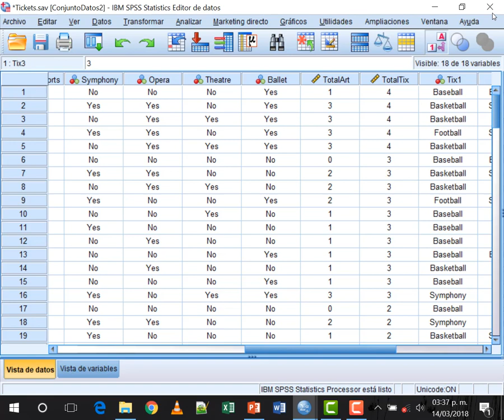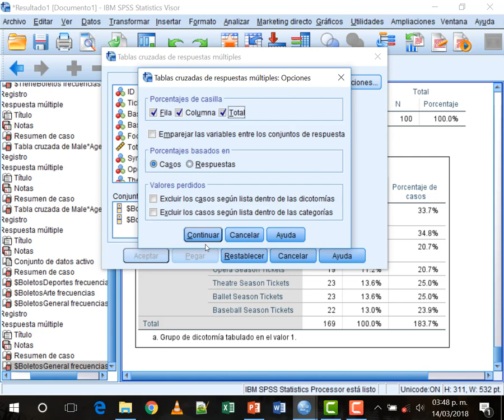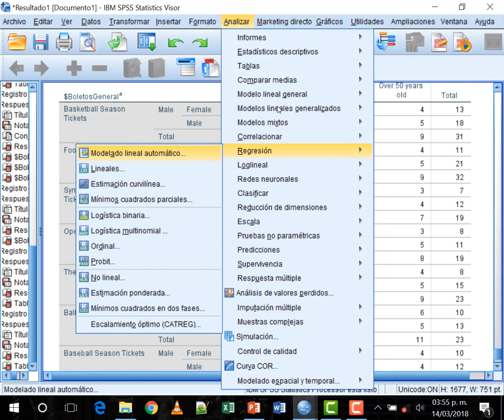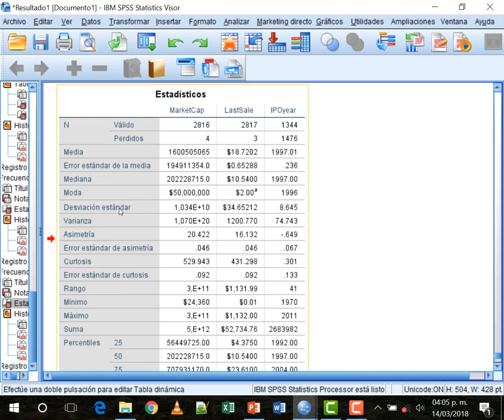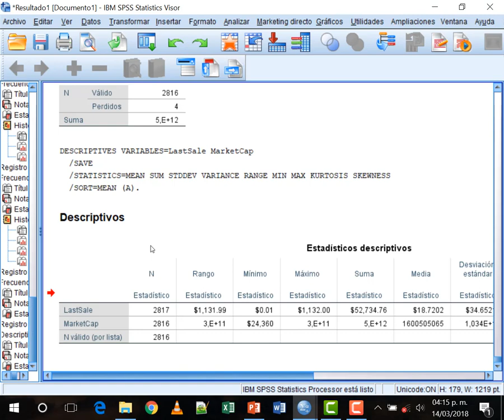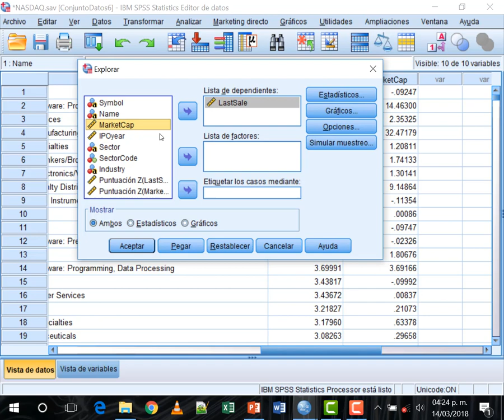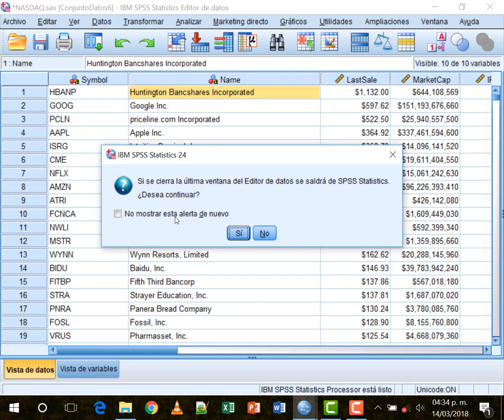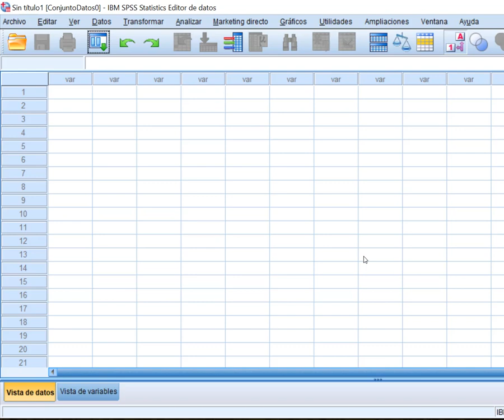Curso de SPSS en español parte 17